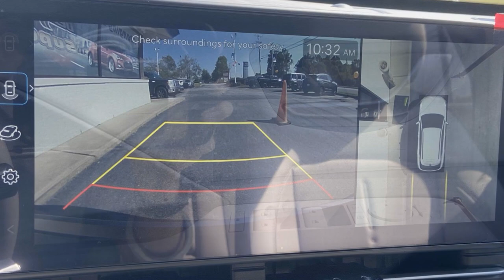2025 Hyundai Kona Limited Spartanburg, Greenville, Simpsonville, Greer, Boiling Springs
2025 Hyundai Kona Limited KM8HE3A39SU205063 Video